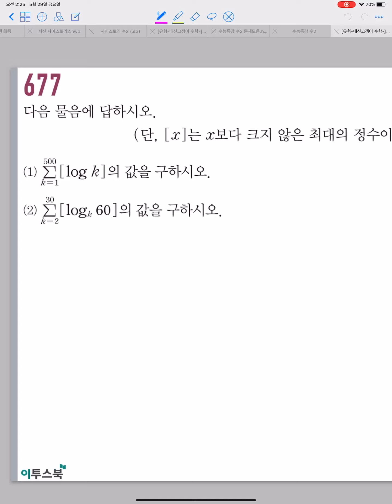고쟁이 수1 #677